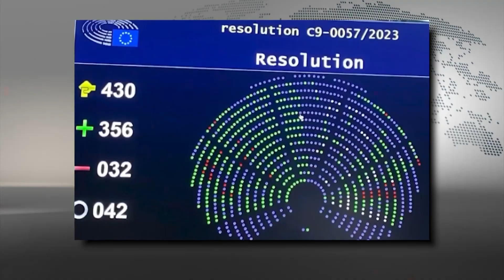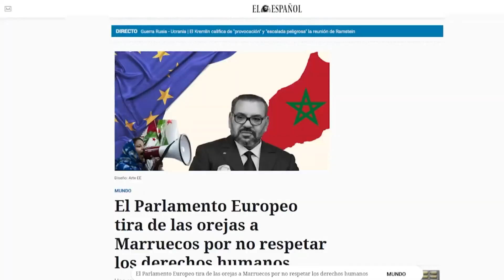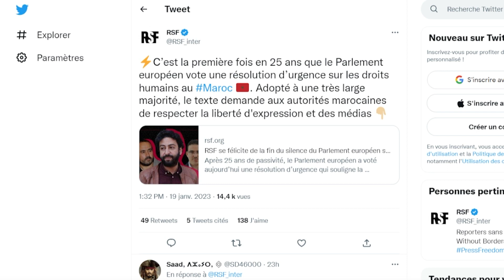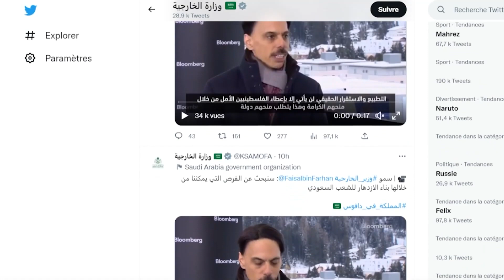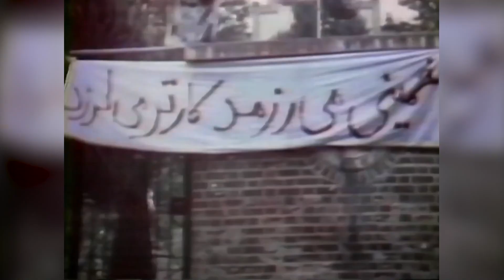Telediario | 20 01 2023